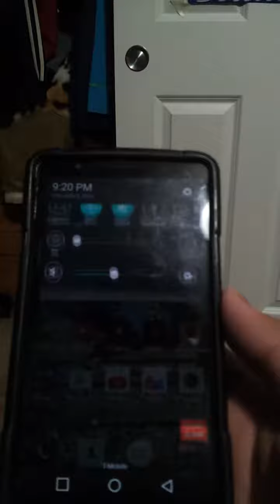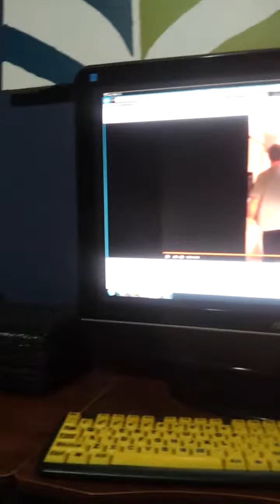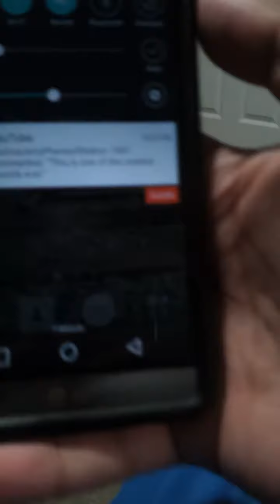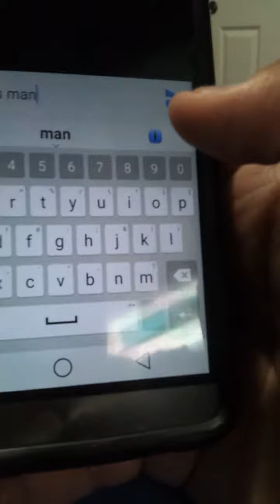I didn't drank soda for today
I just don't feel like it, for some reason I thought about it and I will be drinking at Sunday August 14 2016. I'm just saving my appetite, because I'm having a party for my relatives. And nope I'm not quitting soda yet, I'm just taking a break for 5 days until Sunday. Sunday I'll be drinking soda lol.